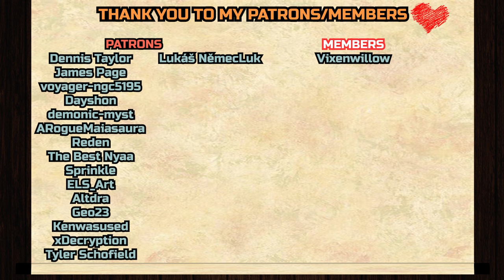Doodle Machina | The Legend of Vox Machina 1x6 REACTION & ANALYZATION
Dennis Taylor,
Jason S,
James Page,
voyager-ngc5195
, Dayshon,
demonic-myst,
ARogueMaiasaura,
Murphy451,
Reden, ELS_Art, Altdra, Geo23, Kenwasused, xDecryption, Tyler Schofield

__*\YouTube Members/*__

Vixenwillow